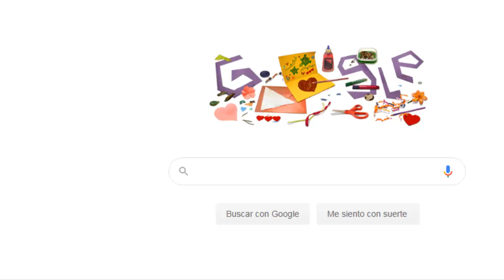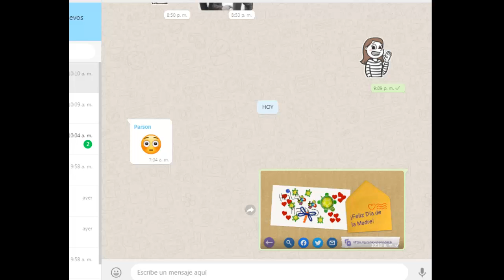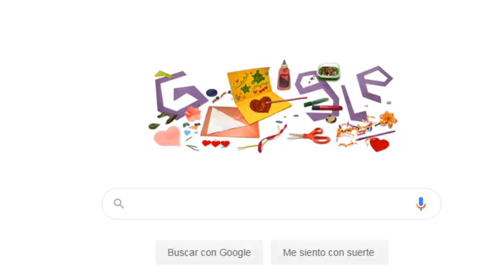Doodle google 10 de Mayo 2020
Te mostramos como interactuar con el doodle google , el contenido dale un buen me gusta a este vídeo, subscríbete y pícale a la campana para que recibas las notificaciones de cada vez que subo un nuevo vídeo.

See ya